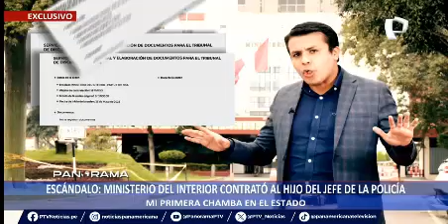MINISTERIO DEL INTERIOR CONTRATÓ AL HIJO DEL JEFE DE LA POLICÍA